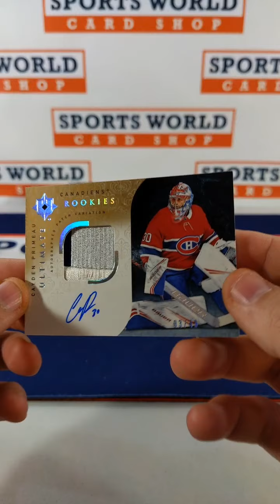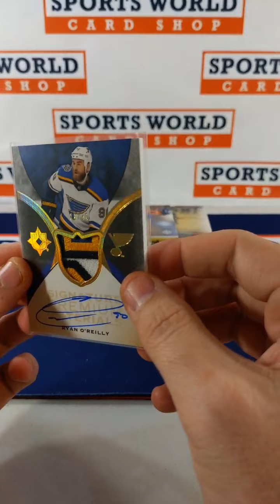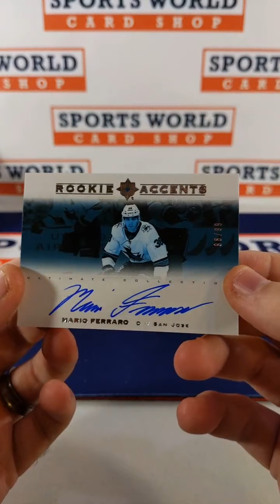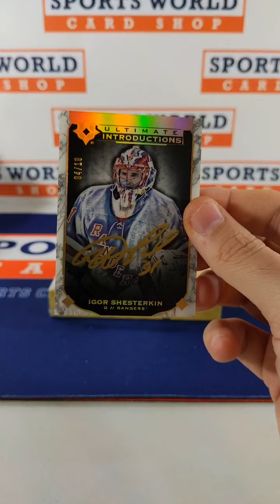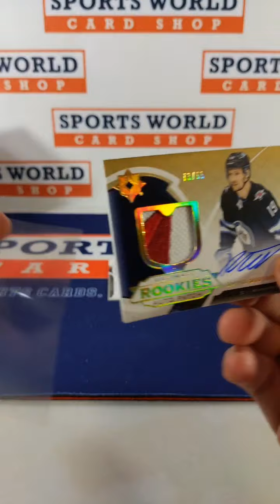2019-20 Upper Deck Ultimate Hockey 4 Box Break #2 eBay Break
19-20 Ultimate #2